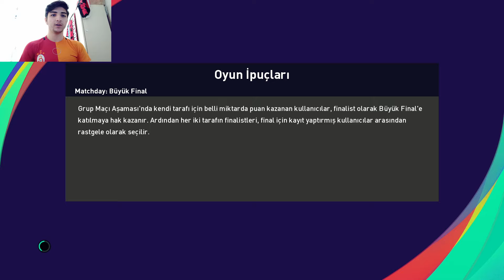ATIYORUZ AMA BİR SIKINTI VAR GİBİ... / PES 21 İCARDİ KARİYERİ BÖLÜM 5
Herkese Selam , Bu bölümde Ziraat türkiye kupası ve Uefa Şampiyonlar Ligi Grupların 3.maçını yaptık keyifli seyirler...

00:00 Giriş
01:00 Galatasaray - Kayserispor ( Ziraat Türkiye Kupası Maçı 1)
11:50 Kayserispor - Galatasaray ( Ziraat Türkiye Kupası Maçı 2 )
24:00 Galatasaray - Olympiakos ( Uefa Şampiyonlar Ligi Gruplar 3)
33:37 Outro